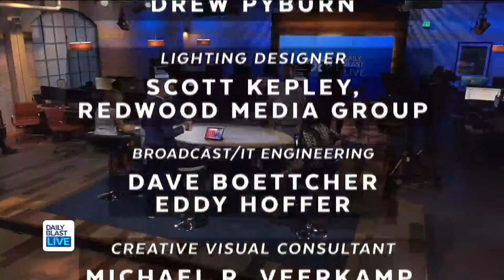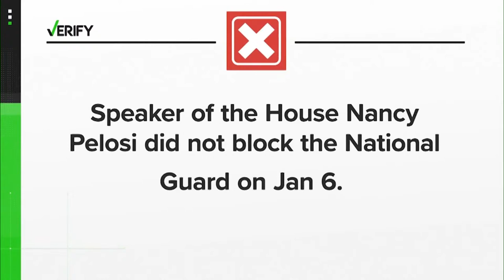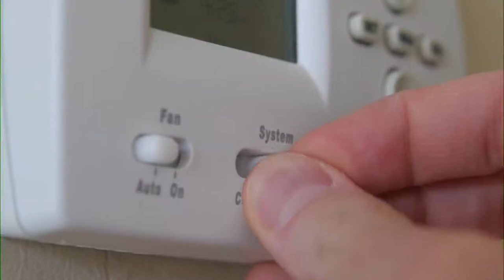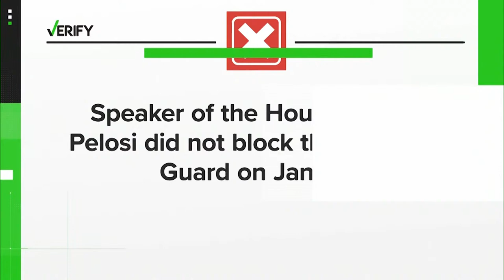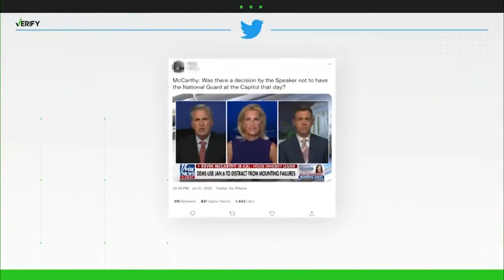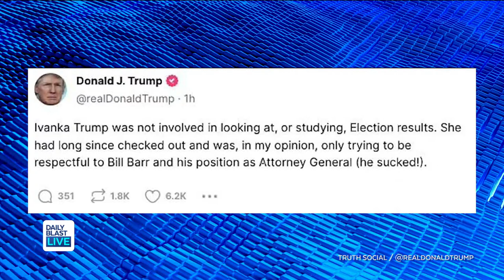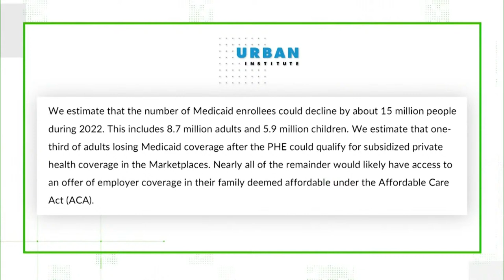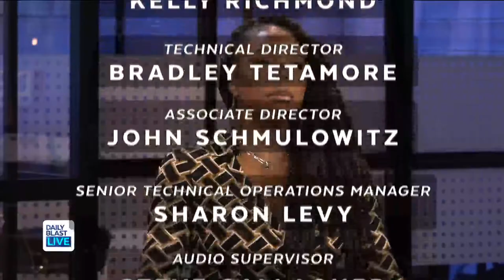DBL | Friday June 10, 2022